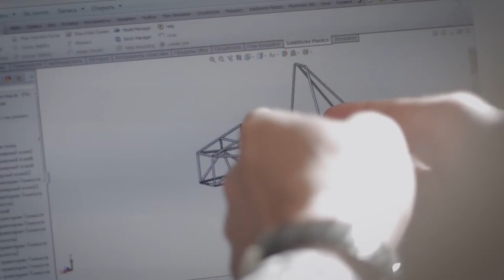Formula Student. South Ural State University Team.